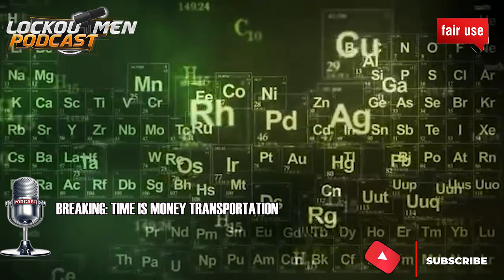Georgia State Troopers Doing an Illegal Search | Breaking Truckers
In Today’s Episode of Lockoutmen Podcast Show: Georgia State Troopers Doing an Illegal Search

Video Credits:
Channel Support: